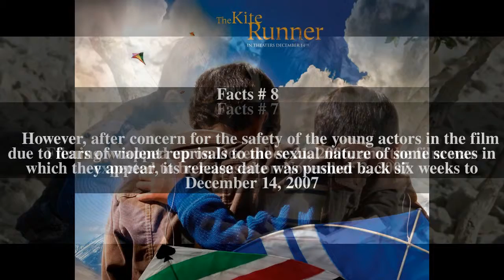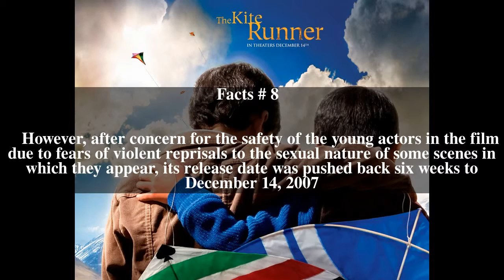The Kite Runner (film) Top # 10 Facts